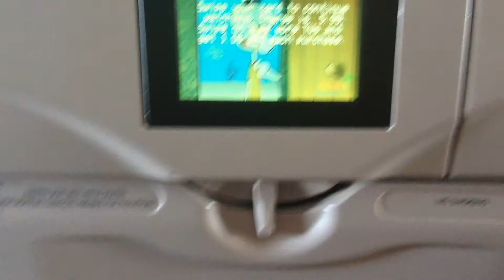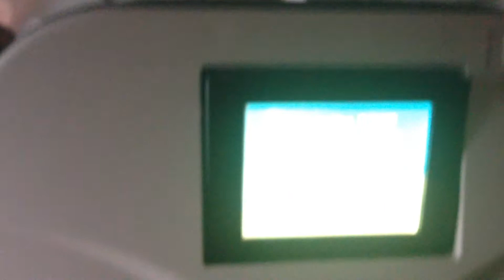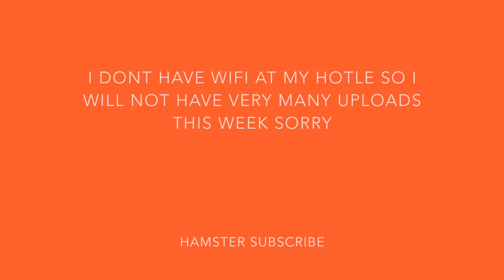Florida vlog 1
hey whats up its hamster and here is another vlig my hotel does not have wifi i am so sorry it only has wifi in the lobby